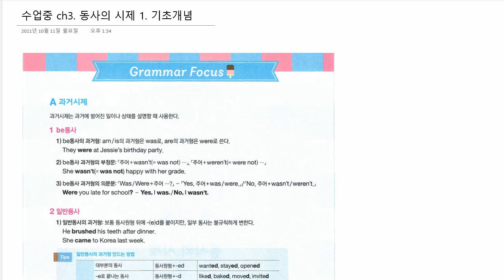ch3. 동사의 시제 1 기초개념 part 1